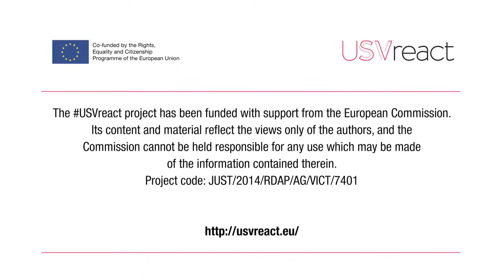USVreact project European one-day Findings Conference (Intro)